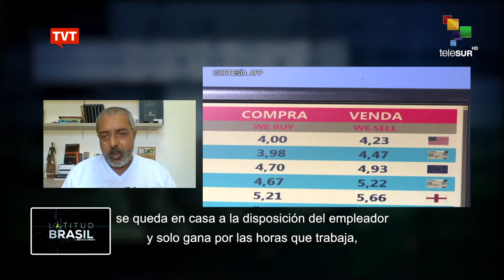🔴 Latitud Brasil com o senador Paulo Paim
Toda terça-feira a TVT, em parceria com TeleSur, exibe o programa Latitud Brasil apresentado por Beto Almeida.

O convidado é o senador Paulo Paim.